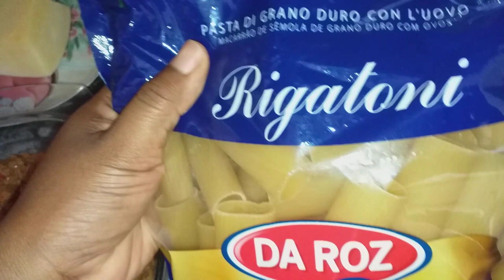MACARONI FARCI / MACARRÃO RECHEADO